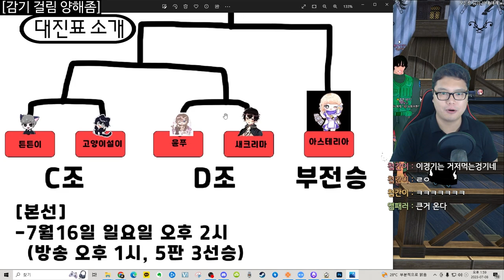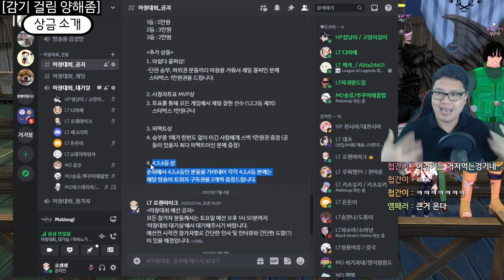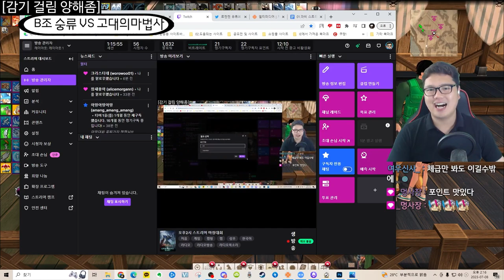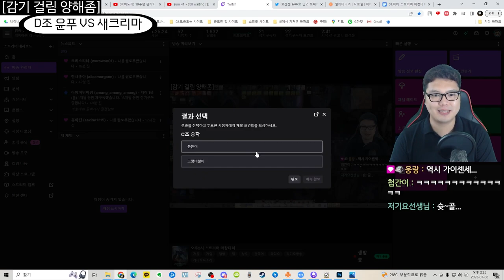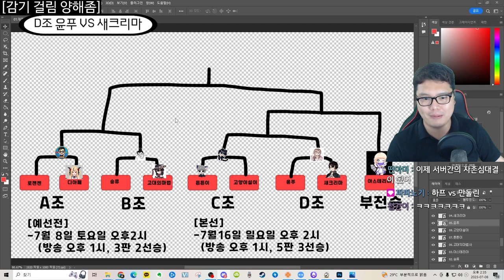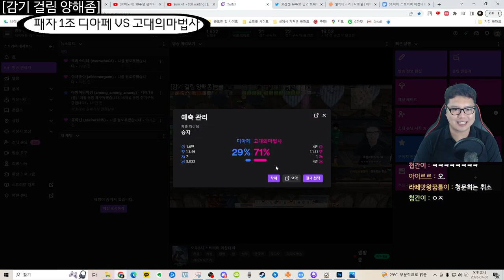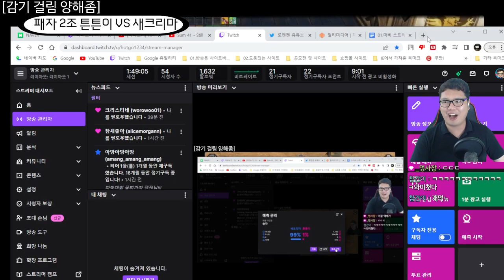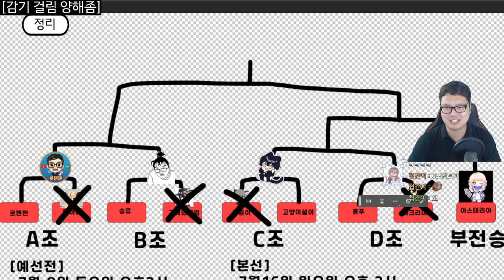총상금 10만원 마창대회! 과연 그 시작은?! | 마비노기 스트리머 마창대회 예선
9명의 마비노기 스트리머가 겨루는 '마창대회' 예선경기! 그 결과는?

[참가 스트리머]
로젠젠 , 디아페, 숭류, 고대의마법사
튼튼이, 고양이설이, 윤푸, 새크리마
아스테리아